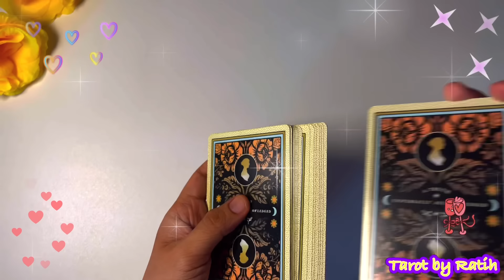✨SESEORANG YANG JAUH MEMBUKTIKAN KESERIUSAN KOMITMENNYA, TRAVELLING DALAM WAKTU DEKAT ✈️, MELAMAR 💍✨